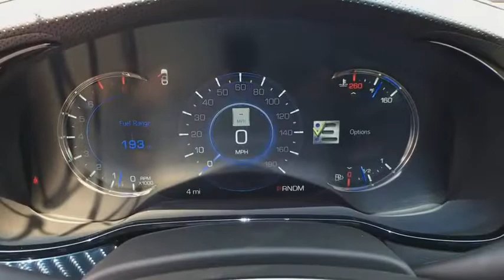2019 Cadillac CTS Sedan Reno, Carson City, Lake Tahoe, Northern Nevada, Roseville, NV K0100654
Satin Steel Metallic New 2019 Cadillac CTS Sedan available in Reno, Nevada at Reno GM. Servicing the Carson City, Lake Tahoe, Northern Nevada, Roseville, NV area.
2019 Cadillac CTS Sedan V-Sport Premium Luxury RWD - Stock#: K0100654 - VIN#: 1G6AV5S83K0100654

Reno GM
900 Kietzke Ln

Steel Metallic 2019 Cadillac CTS-V 3.6L RWD 8-Speed Automatic 3.6L 6-Cylinder Turbocharged